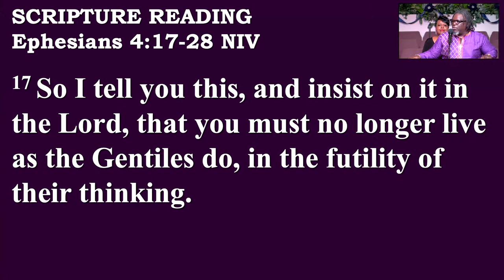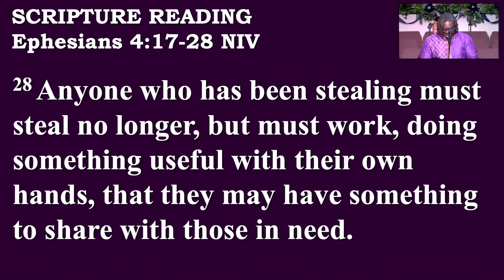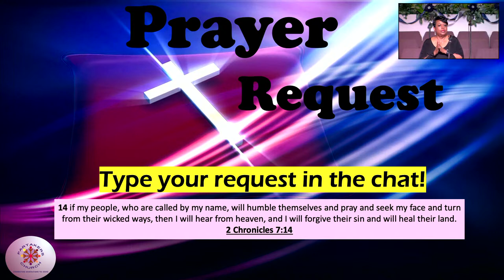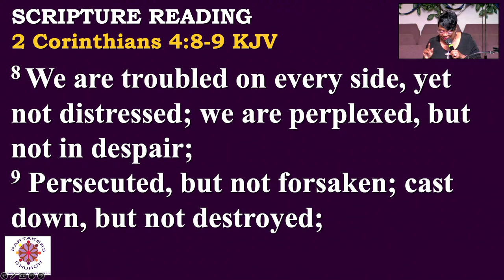Partakers Church Spring Revival Night #3 - 4/12/24-WE DO NOT OWN THE RIGHTS TO THIS MUSIC!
Welcome to Partakers Church Spring Revival Night #3 - 4/12/24-WE DO NOT OWN THE RIGHTS TO THIS MUSIC!
Rev. Dr. Lee C. Winfrey Sr., Pastor

Guest Preacher: Pastor Shelia Vann
Second Ebenezer Church - Detroit, MI
Musical Guest: Joy Quartet

You can also go to our church & click the "Donate" button.